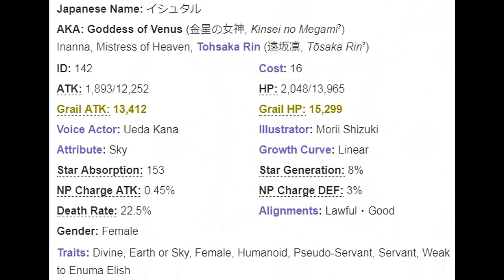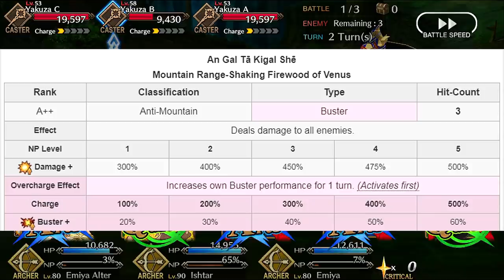[Useless/Grand Order] How to Use Gem Digger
Getting bribed by gems since 4000 BC.

Inspired by Gregor's Rainbow Six: Siege "How-To" video series.

I stream whenever I have time, and I dual-stream to both Youtube and Twitch. Just check my channel if I'm live, or go to my Twitch channel.